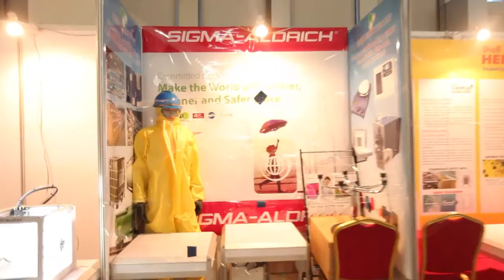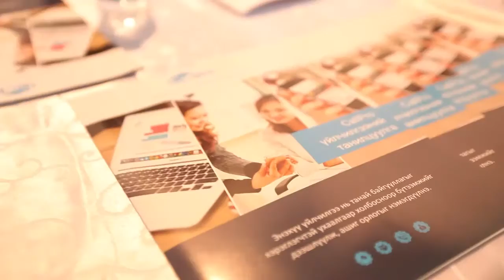Boosting Mongolia 2016 Гарааны бизнес-Корпораци хамтын ажиллагаа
Монголд анх удаа хэмээн нэрлэгдэж буй Boosting Mongolia арга хэмжээ нь дотоодын томоохон компаниуд болон Гарааны компаниудыг холбох, хамтын ажиллагааг нэмэгдүүлэх, зорилготой Startup Mongolia байгууллагын нэгэн бүтээгдэхүүн юм. Монголд бизнесрүү чиглэсэн маш олон төрлийн арга хэмжээ зохион байгуулагддаг боловч гарааны бизнес болон том компаниудын төлөөллийг холбосон арга хэмжээ учир дутагдалтай байсаар байна.
Энэхүү тогтолцоог халж, Boosting Mongolia арга хэмжээг тогтмол зохион байгуулснаар томоохон бизнесүүдэд тулгарч буй асуудлуудыг шинэлэг аргаар шийдэх, гарааны бизнест хамгийн их хэрэг болдог санхүүгийн нөөцийг бүрэлдүүлэх зэрэг олон ашиг тустай үр дүнгүүдийг хүлээж байна.
Startup Mongolia байгууллага нь сүүлийн 5 жилийн хугацаанд гарааны компани болон энтрепренер залуусын дэмжсэн олон улсын томоохон арга хэмжээ , сургалтуудын зохион байгуулж энтрепренер эко системд тодорхой хэмжээний хувь нэмрээ оруулсаар байгаа билээ.
Энэ удаа бид МХАҮТ-тай хамтран уг арга хэмжээг зохион байгуулахаар төлөвлөөд байгаа бөгөөд МХАҮТ-нь Монголын томоохон корцрациуд болон жижиг дунд бизнесүүдийг дэмжиж ажилладаг учир бидний хамтын үйл ажиллагаа нийлээдгүй үр дүнтэй болно гэдэгт итгэлтэй байгаа юм. Мөн энэхүү арга хэмжээнээс том компаниуд шинэ чадварлаг залуучуудтай хамтарч ажиллах, шинэ чадваруудыг багтаа элсүүлэх гэх мэт давуу талууд олгоно.
Уг арга хэмжээний бас нэгэн онцлог нь бидний урилгаар Нидерланд улсын энтрепренерын мэргэжилтэн Fred de Boer хүрэлцэн ирж хоёр өдрийн турш Монгол залуучуудад өөрийн туршлага мэдлэгээс хуваалцах юм.
Fred de Boer нь 1979 оноос эхэлж гарааны компаниудад зөвлөгөө өгч амьдарч буй хотынхоо экосистемд гар бие оролцсон туршлагатай нэгэн билээ.Тэрээр TerZaki компаний гүйцэтгэх захирал , үүсгэн байгуулагч бөгөөд +10 гаруй компани амжилттай босгож үүсгэн байгуулаад байгаа юм байна.